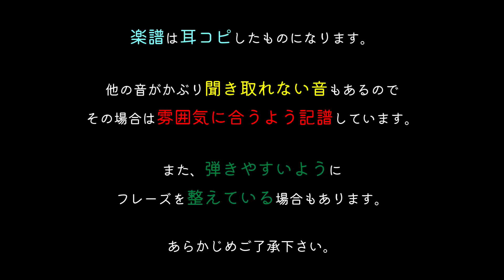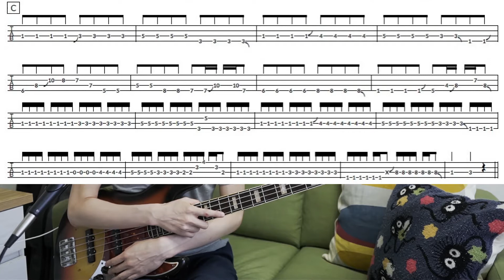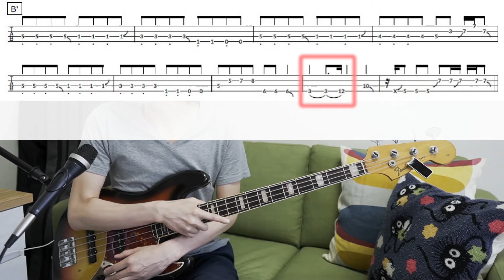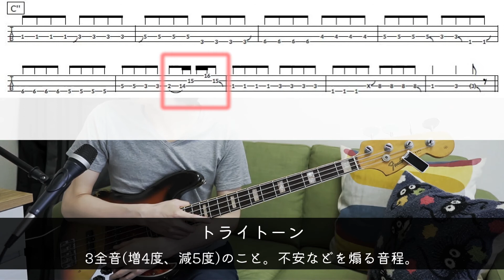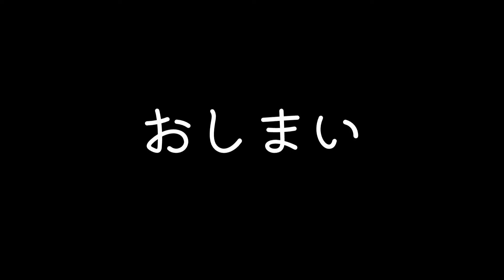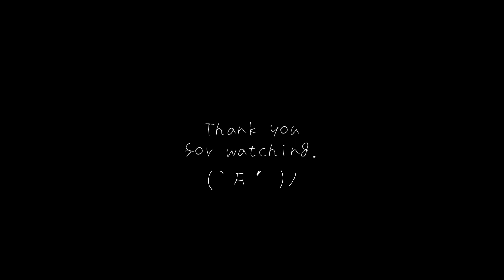会いたくて（Ado）解説 - Aitakute（Ado）【How To Play】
【Equipment】
Fender Jazz Bass 1966-67
Fender Jazz Bass 1976
Fodera NYC Empire 5 Strings
Fender Japan PB70-70US
No brand Fretless Bass

D'Addario EXL220
D'Addario EXL170-5

NEO by OYAIDE Elec QAC-222G LS

TC ELECTRONIC UniTune Clip

Gruv Gear FretWraps

ESP PT-PS10/GR

Universal Audio Apollo Solo USB

Steinberg CUBASE PRO

Steinberg Dorico

【Profile】

Anime loving Japanese Bass player.
Session musician, Bass teacher, Score writer.

アニメ好きベーシスト。
サポートミュージシャン、ベース講師、楽譜制作。

‹テレビ出演›
タイヨウのうた（TBS金曜ドラマ）
トクメイ希望（フジテレビ）
ライオンの穴（MTV）
雷イチゴ（とちぎテレビ）

‹雑誌掲載›
Player（2012年7月号）

ニコニコ軽音部NEWバンドメンバー選出

‹アニメ企画›
カッコウの許嫁学園祭（カッコウの許嫁）選出

‹サポート歴›
All That Jazz（ジブリジャズ、アニメジャズ）
大矢侑史（ex.SHADYDOLLS）
鈴華ゆう子（和楽器バンド）
悠希（人格ラヂオ）
その他多数